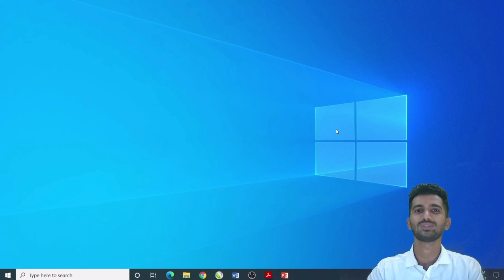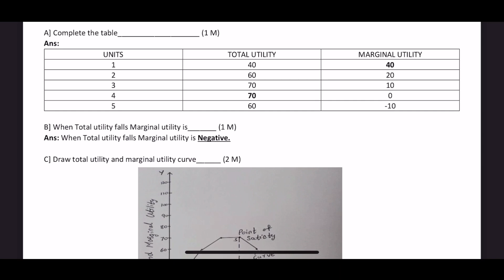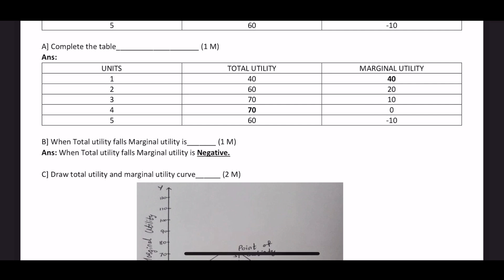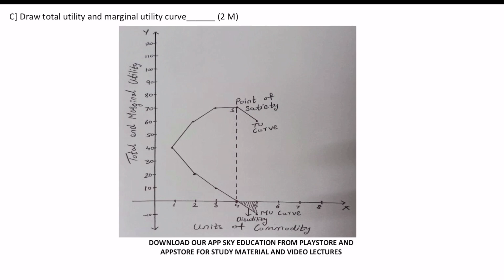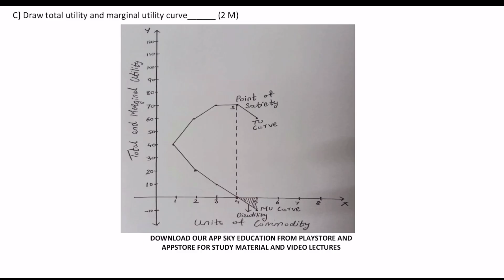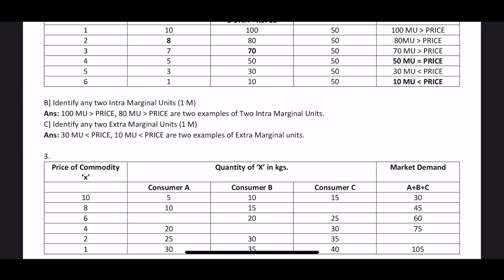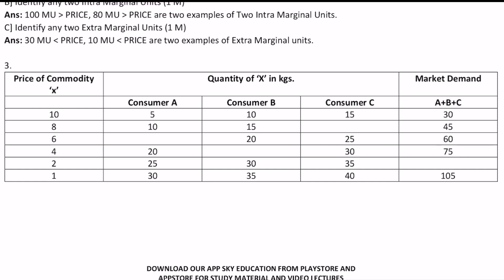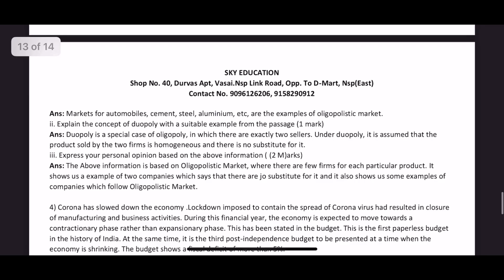ECONOMICS QUESTION BANK SOLUTION | Q.5 STUDY THE FOLLOWING |CLASS 12th ECONOMICS | HSC BOARD EXAM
This video discusses Economics question bank Solution Of Q.5 Study The Following Class 12th Economics For HSC BOARD EXAM 2021.
DOWNLOAD SOLUTION FROM TELEGRAM GROUP